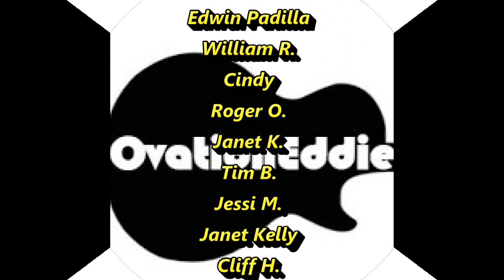Amy Coney Barrett (ACB's) Notepad LIGHTS UP the Internet Today - BOOM! 🔥🔥🔥